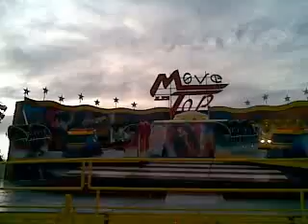Move In Top - Mulhouse 2008